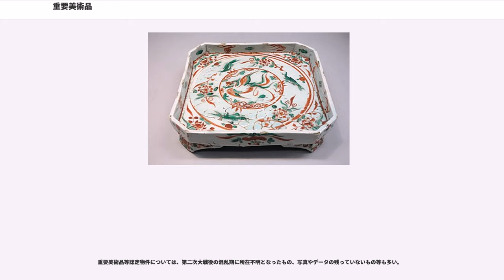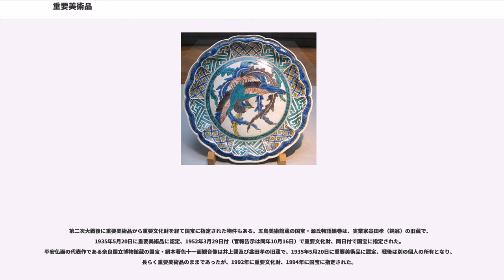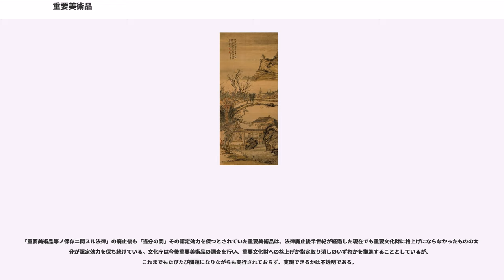重要美術品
重要美術品（じゅうようびじゅつひん）は、文化財保護法施行以前、旧「重要美術品等ノ保存ニ関スル法律」に基づき日本政府（文部大臣）が、日本国外への古美術品の流出防止を主目的として認定した有形文化財のことである。

1921年（大正10年）、日本の絵巻物の代表作の1つである吉備大臣入唐絵巻が、海外へ流出した（同絵巻は現在、アメリカ合衆国・ボストン美術館所蔵）。このことをきっかけとして、日本の古美術品の海外流出を防止するための法整備の必要性が論議されるようになった。当時も、国宝（当時の古社寺保存法に基づく「国宝」は、文化財保護法における「重要文化財」に相当）指定物件については、日本国外への持ち出しは禁止されていたが、未指定文化財については、国外への持ち出しを禁ずる法的根拠はなかった。そこで、1933年（昭和8年）に「重要美術品等ノ保存ニ関スル法律」が制定された。この法律によれば、歴史上または美術上特に重要な価値のある物件の海外輸出には文部大臣の許可を要することとされ、許可を要する物件は、文部大臣が認定し、官報に告示することとなった。この法律に基づいて認定され、官報に告示された物件を「重要美術品等認定物件」または「重要美術品」と称し、略して「重美」と称している。なお、重要美術品については「指定」と言わず、一貫して「認定」の語が用いられている。

重要美術品等認定物件は、「重要美術品等ノ保存ニ関スル法律施行規則」（昭和8年4月1日文部省令第10号）第1条により、絵画・彫刻・建造物・文書・典籍・書跡・刀剣・工芸品・考古学資料の概ね9分野より認定されることとなっていたが、当時の国宝指定物件（文化財保護法における「重要文化財」に相当）に比して、いくつかの際立った特色がある。まず、国宝指定物件は社寺の所有品が大部分であるのに対し、重要美術品等認定物件は圧倒的に個人の所蔵品が多い。また、重要美術品等認定物件は、分野的には、刀剣、浮世絵、古筆（主として平安～鎌倉期の筆跡を指す）、宸翰（しんかん：天皇の筆跡）など、いくつかの特定分野の物件の認定が際立って多いのも特色である。美術品の海外流出防止ということを第一義に、迅速に認定作業が進められたことも、特定分野に認定品が偏っていることの一因とされている。美術品の海外流出を防止するための緊急措置として認定されたため，その価値が定まっていないものも多数混入することになった。

なお、制作から50年を経ていない美術品は認定対象となっておらず、たとえば明治天皇の書などは1件も認定されていない。また、当時その価値が一般にはほとんど認識されていなかった民芸品、円空仏、木喰仏などは認定の対象になっていない。一方で、第二次大戦後の文化財保護法では指定の対象となっていない西洋絵画がわずかながら重要美術品等認定物件となっていることは注目される。たとえば、大原美術館所蔵品のうち、エル・グレコ『受胎告知』をはじめ、ミレー、モロー、ピュヴィス・ド・シャヴァンヌ（2点）、ピサロを含む6点の西洋絵画が1934年、重要美術品に認定されている。

重要美術品の認定は、1933年7月25日に504件が認定されたのが最初である。その後、認定作業は戦時色濃い世相のなかで淡々と進められ、第二次大戦終結直前の1945年8月4日にも200件以上の重要美術品が認定されている。最後に重要美術品認定の告示が出されたのは1949年（昭和24年）5月28日で、この時にも200件以上が認定されている。

1950年（昭和25年）の文化財保護法施行の時点において、認定の効力を保っていた重要美術品は約8,200件であった。なお、正確な認定件数については、資料によって若干の差があり、正確な件数は未詳である。

1950年の文化財保護法施行をもって、旧「重要美術品等ノ保存ニ関スル法律」は廃止された。しかし、旧「重要美術品等ノ保存ニ関スル法律」によって認定された物件については、文化財保護法施行後も、同法附則の規定に基づき、当分の間その認定効力を保つこととされている。重要美術品の認定が取消されるのは、（1）重要美術品等認定物件が重要文化財に「格上げ」指定された場合と、（2）重要美術品等認定物件の海外輸出が許可された場合の2つに限られている。

1950年以降、文化財保護法に基づき指定された重要文化財には、国の指定・認定を受けていなかった文化財から指定されたものと、重要美術品認定物件を重要文化財に「格上げ」指定したものとが存在する。重要文化財指定時の官報告示においてはこ...